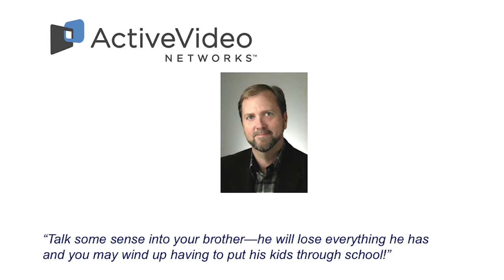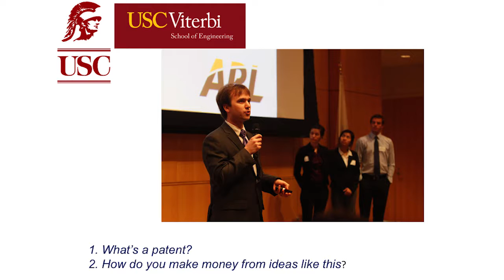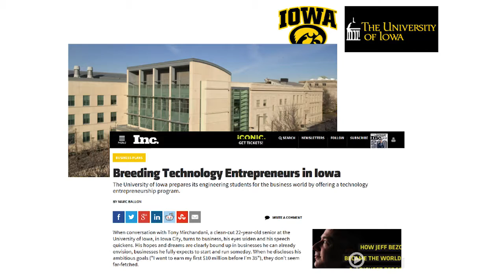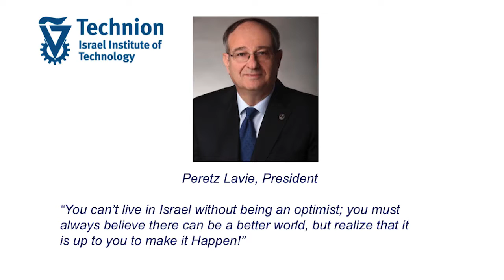Richard K Miller HD